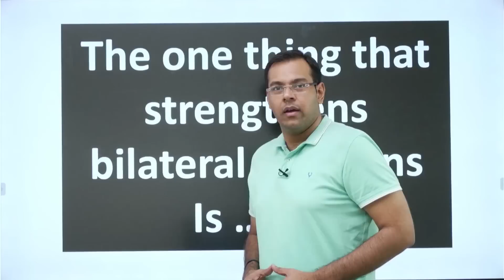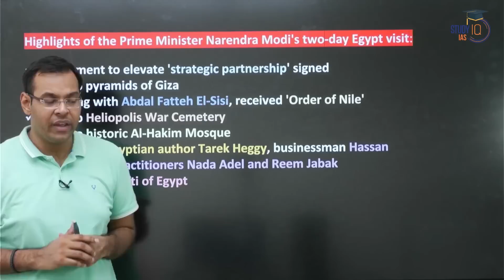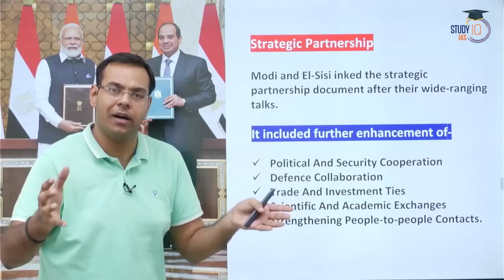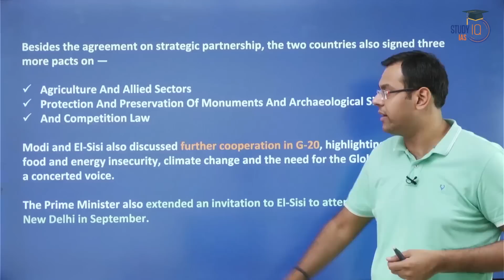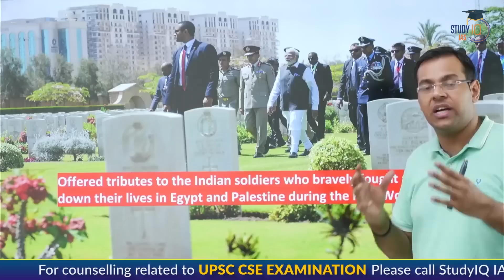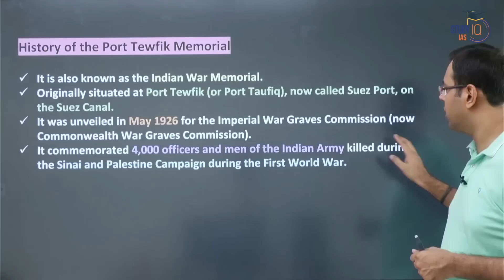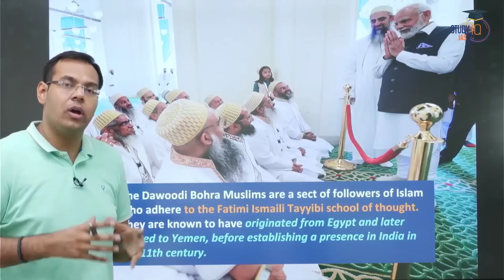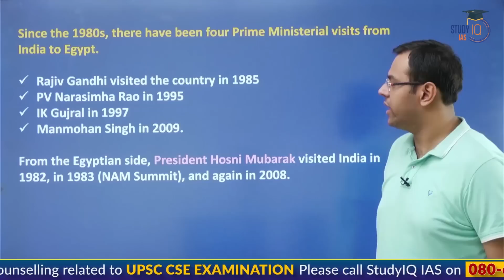PM Modi's Egypt Visit - Exploring Deals & Agreements | Comprehensive Analysis | UPSC CSE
In this video, we provide a comprehensive analysis of PM Modi's visit to Egypt, highlighting all the significant deals and agreements. How will this visit impact India's relations with Egypt? Get all the insights you need for UPSC CSE exam preparation.